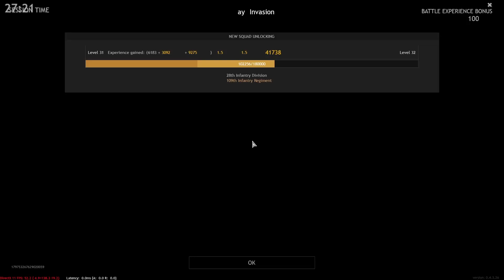Enlisted: D-Day Invasion - 60 fps HD - Just Gameplay - Allies in Normandy - 90 Kill Game.